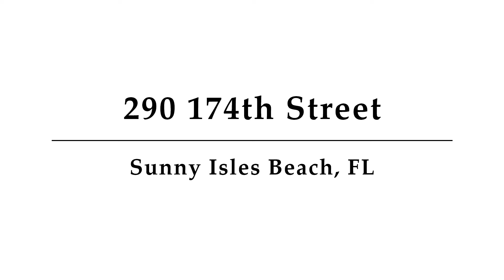290 174th Street, Unit 517, Sunny Isles Beach, FL - Presented by KRISTIE ANN WEYHMILLER, P A